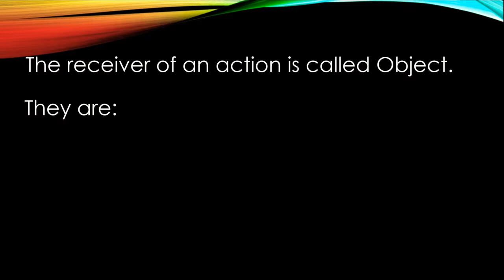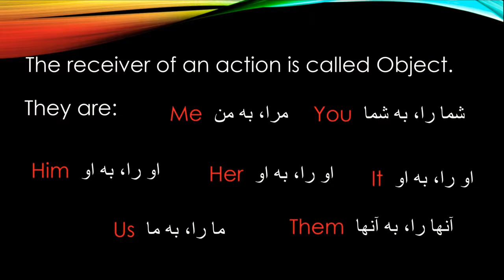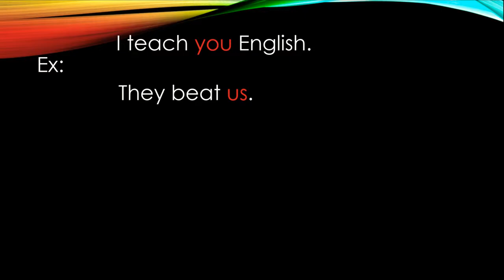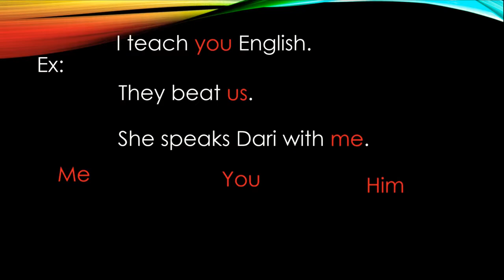مفعول چیست و در کجا میتوان استفاده کرد؟ what is Object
اول از همه میخوام از همه شما تشکر کنم که مرا حمایت میکنید  و مرا دلگرم میکنید تا بتوانم ویدیوهای بیشتری برایتان بسازم
اگر پیشنهاد و یا نظراتی دارید میتوانید در بخش کامنت با من در اشتراک بگذارید
امیدوارم که از ویدیوهای من خوشتان بیاد و با دوستانتان به اشتراک بگذارید
تشکر